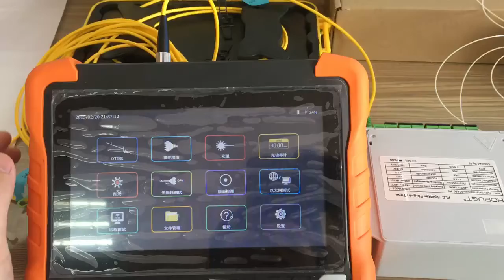NK6200 PON OTDR 1/64 splitters iOLM test.